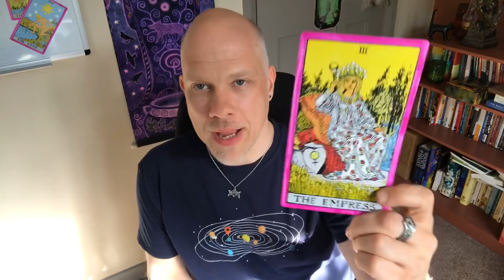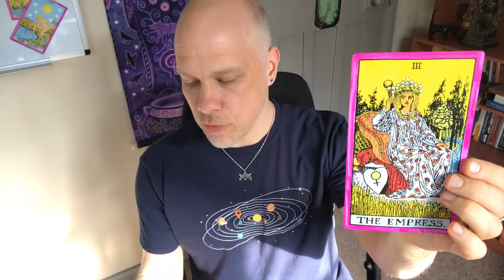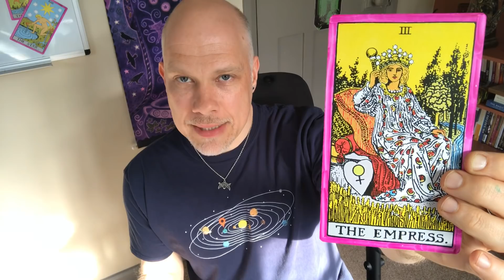BCCsTarotTips: See The Cards as Your Life Coaches!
I'm pretty impressed at keeping this video to less than fifteen mins - unusual for me! My last one was short too, so perhaps this is a new thing? ANYWAY - in today's video, I look at how our tarot cards can become our life coaches, when we allow them to ask us empowering questions.

The book I refer to in the video is 'Coaching For Transformation' by Lasley, Kellogg, et al.

My *free* TAROT TO THE NINES video series - learn tarot through the lens of number, symbol, sacred geometry, and the perennial philosophy...

Join my TAROT TO THE NINES Facebook group for camaraderie, sharing, and networking and fun with like-minded tarot travellers!

Join the DEPTH YEAR Facebook group if you're interested in a year of decluttering your mind and your life so you can dive deeply into the things that matter most...

HOW TO FIND YOUR VITAL VOCATION - A Practical Guide to Discovering Your Career Purpose and Getting a Job You LOVE

REAL FOOD REVIVAL PLAN - How to eat well, get fit and lose weight - on the delicious diet YOU design!

MY FREE E-BOOKS:
Your Creative Career Compass: 8 Simple Steps to Point You In The Direction of Your Dream
Real Food Reset - includes Shopping Guide and 2 Weeks of Healthy Recipes